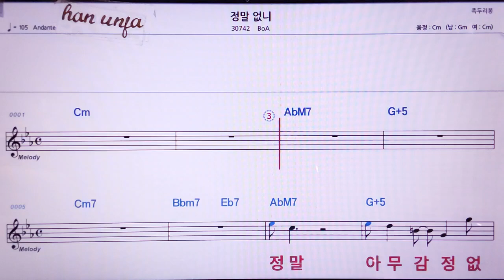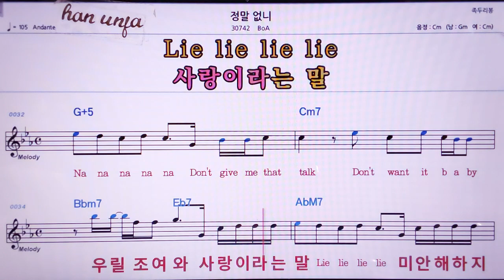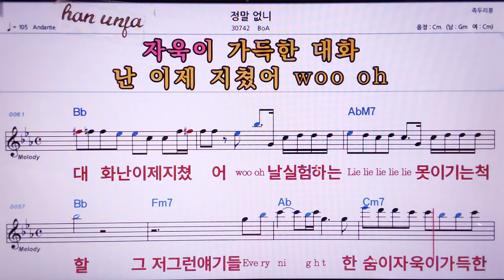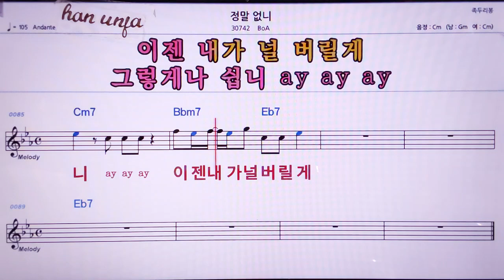💖정말 없니/BOA 👍MR,노래방, 악보, 코드,Karaoke With Sheet Music